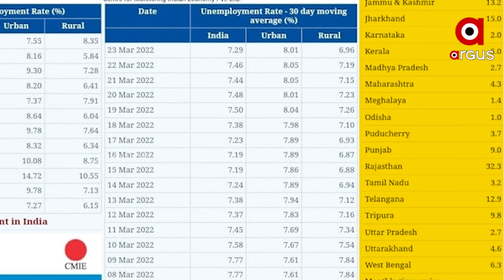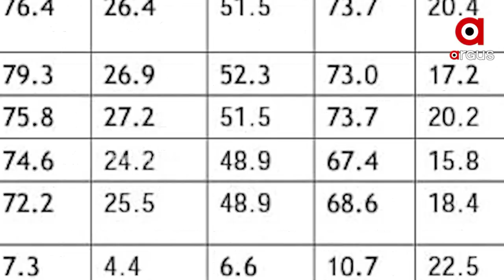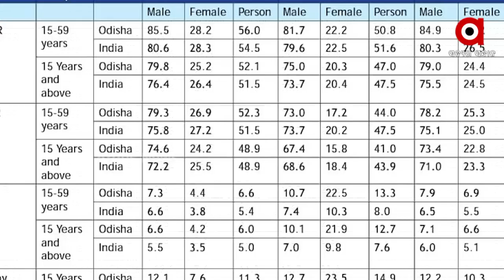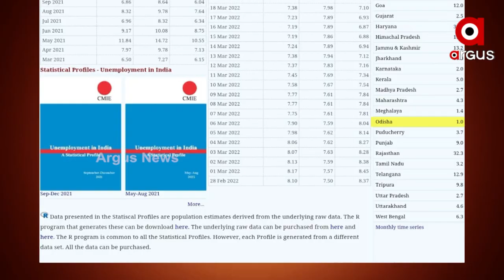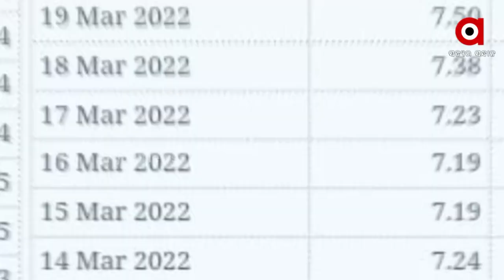Odisha records lowest unemployment rate in India, says CMIE report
Odisha has recorded lowest unemployment rate among all states during the period from September to December 2021, according to a latest report published by the Centre for Monitoring Indian Economy (CMIE), a private think tank.